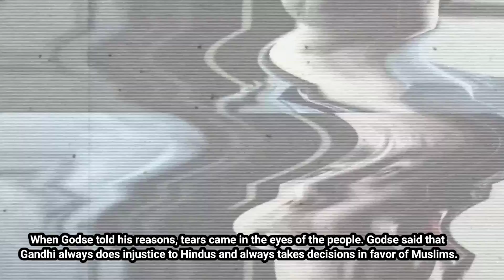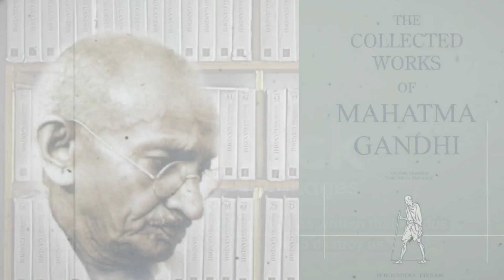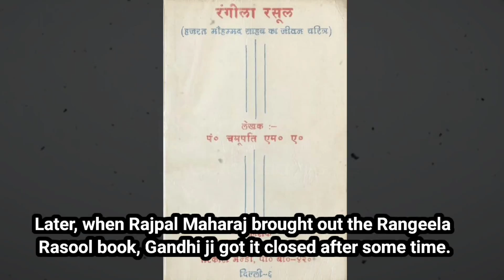Don't Support ❌Nathuram Godse | Who Caught Mahatma Gandhi 🛐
About Gandhi ji

Mohandas Karamchand Gandhi 2 October 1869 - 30 January 1948) was an Indian activist who was the leader of the Indian independence movement against British rule. Employing nonviolent civil disobedience, Gandhi unified the masses for a common struggle against the British rule non violently, and inspired movements for civil rights and freedom across the world. The honorific Mahātmā (Sanskrit: "high-souled", "venerable")- applied to him first in 1914 in South Africa- is now used worldwide. In India, he is also called Bapu (Gujarati: endearment for father, papa) and Gandhi ji, and known as the Father of the Nation.

Born and raised in a Hindu merchant caste family in coastal Gujarat, India, and trained in law at the Inner Temple, London, Gandhi first employed nonviolent civil disobedience as an expatriate lawyer in South Africa, in the resident Indian community's struggle for civil rights. After his return to India in 1915, he set about organising peasants, farmers, and urban labourers to protest against excessive land-tax and discrimination. Assuming leadership of the Indian National Congress in 1921, Gandhi led nationwide campaigns for various social causes and for achieving Swaraj or self-rule.

In this video, I'm going to talk about Who was Nathuram Godse? I'm also going to talk about the real reason why Nathuram Godse actually killed Gandhi? There were many things that Gandhi did which let to this murder by Godse. (Hindi)

1. This videohas no negative impact on the original works( It would actually be positive for them ).

2. This video is also for teaching purposes.

3. It is not transformative in nature

4. I Only  used bits and pieces of video to get the point across where necessary.